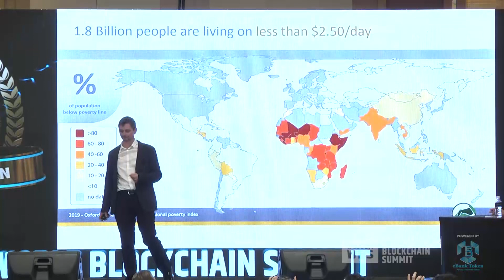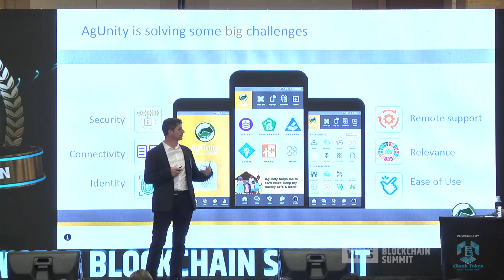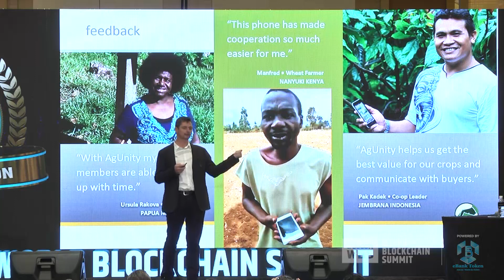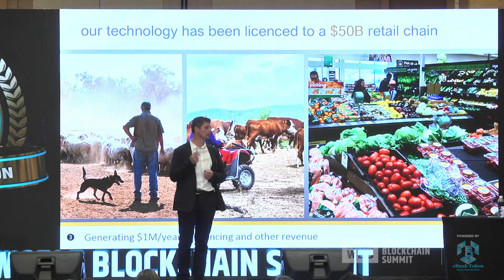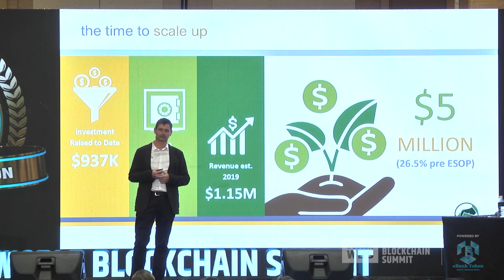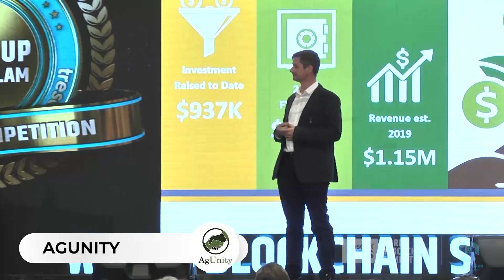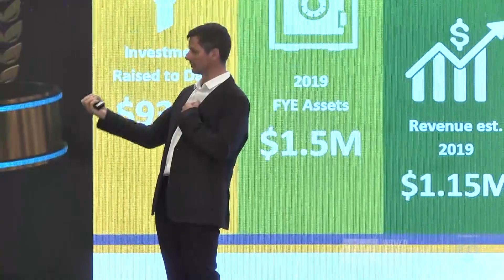Agunity | Startup Grand Slam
AgUnity on how blockchain and smartphone solutions are helping the smallest farmers in developing countries to reduce food waste and farmer inefficiency.